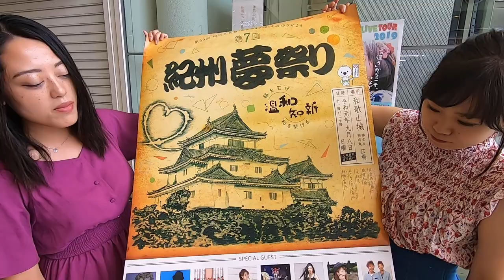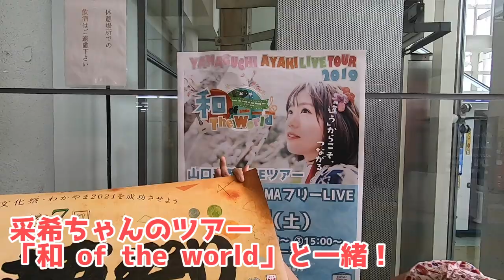あやきちニュース！9月8日紀州夢まつり！【山口采希 OFFICIAL CHANNEL】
2019.9.8（日）に開催される第7回 紀州夢祭り実行委員長の今中千菜美ちゃんが応援に来てくれました！

2019.9.8（Sun.）
第7回 紀州夢祭り
温和知新~輪を広げ 和を繋げる~

和歌山城
◎砂の丸広場/11時〜20時
（メインステージ・飲食・物産・働く車スペースetc）
※今年の夜の砂の丸は何かが起こる
19時30分〜予定

◎西の丸広場/11時〜18時
（職業体験・アスリート・動物園etc.） .
※ボランティア随時募集中です

【関連動画】